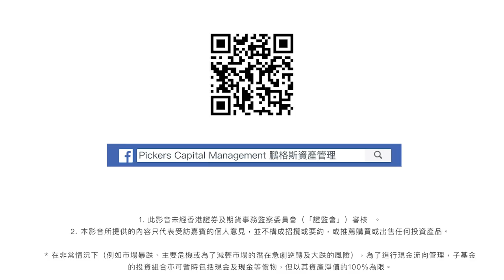【股壇C見--施永青X李浩德】兩大因素 左右股樓？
中美有得傾，加上環球放鴿，觸發大市上周明顯反彈。施永青認為，中美或有短期妥協，而股票投資亦受利息回報左右，如果環球減息成下半年趨勢，股市亦會有反映，目前是逢低買機會。他又指，本月樓市交投較農曆年更遜色，主要因買賣方均企硬，不過後市就可能有變……

bmgproductionmusic